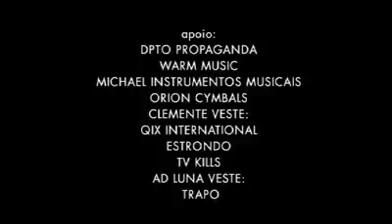"Shore of hope" e "Post it reminder" - Garage Fuzz no Estúdio Showlivre 2008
Garage Fuzz toca "Shore of hope" e "Post it reminder" no Estúdio Showlivre

A banda santista Garage Fuzz é o destaque desta edição do Estúdio Showlivre. O programa foi transmitido ao vivo no dia 29 de julho.

Confira a playlist com os clipes do Garage Fuzz no Estúdio Showlivre

Perfil:
Formada em 1991, o cultuado grupo de Alexandre (vocal), Fernando e Wagner (guitarras), Fabricio (baixo) e Daniel (bateria) é conhecido pela cadência de uma sonoridade bastante particular que transita entre o hardcore e o rock alternativo.

No programa, a banda interpretou canções do álbum mais recente, The Morning Walk, e composições que fazem parte dos outros discos. O quinteto também fez uma prévia do que estará no DVD que grava em breve e respondeu questões dos internautas

Apresentação: Clemente Nascimento
Roteiro: Ad Luna
Áudio: Alexandre Souza
Produção: Mariana Cucchi
Roteiro e chat: Nath Birkholz
Tranmissão: Heitor Matos
Direção de imagens: Rodrigo Resende
Edição: Raphael Freitas
Direção geral: Walter Abreu
Imagens: Walter Abreu / Eduardo Luderer / Ricardo Viana